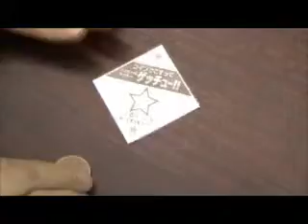No.520.flv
削りカスの出ないスクラッチカードです。